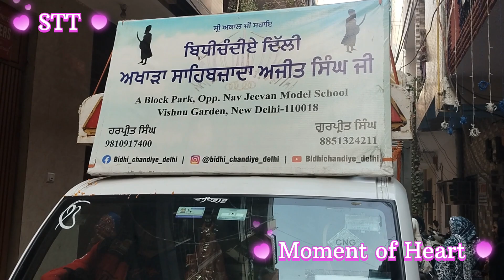Shahadat Guru Teg Bhadur Singh Ji ||NAGAR Kirtan 🙏 Chand Nagar || New Delhi 2023 || Harpreet Singh 🛰